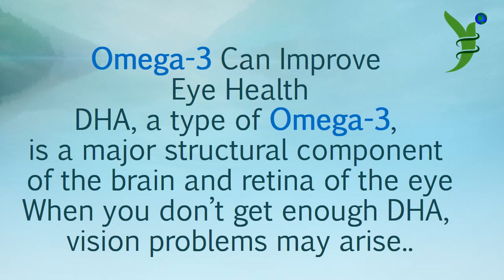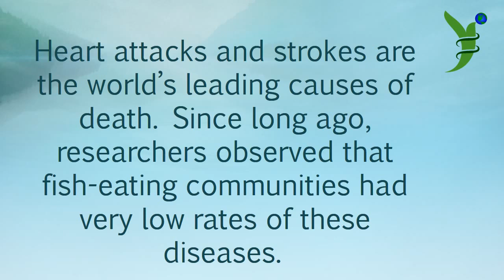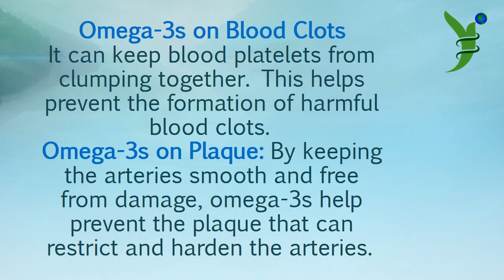What health problems does Omega 3 helps you with (024)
A short view of the health problems that Omega 3 may help you with!